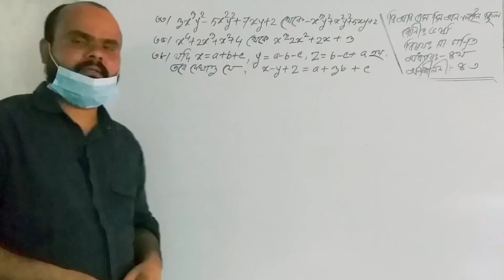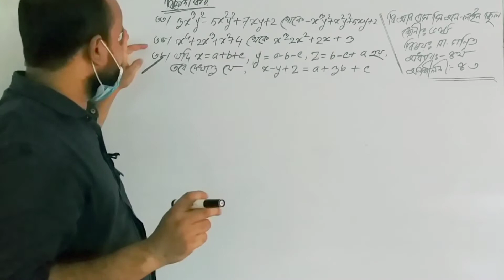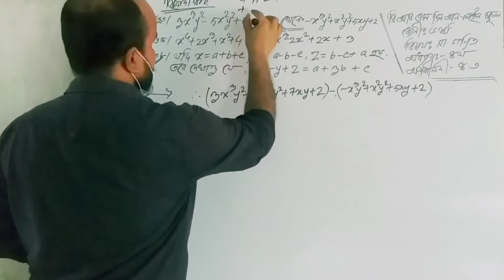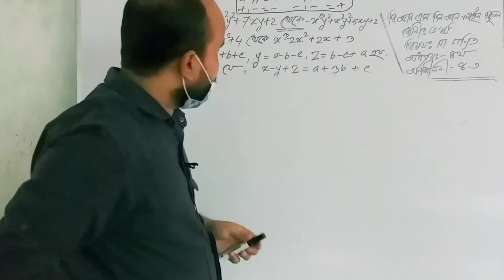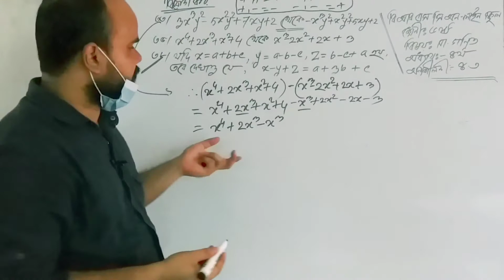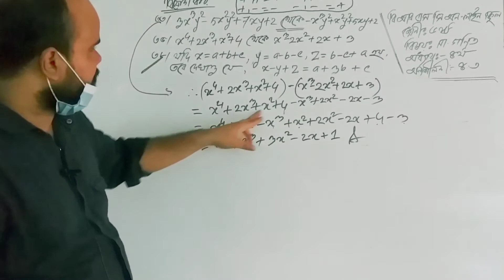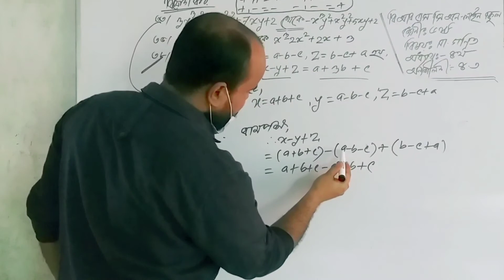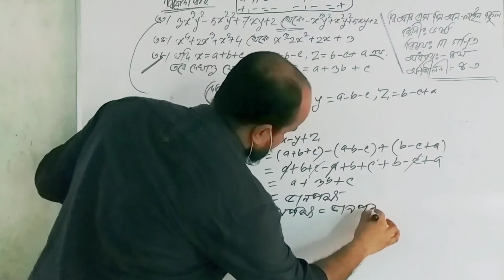ষষ্ঠ শ্রেণী-সাধারণ গণিত।অনুশীলনী-৪.৩ এর ৪র্থ ক্লাস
অনুশীলনী-৪.৩ এর ৪র্থ  ক্লাস